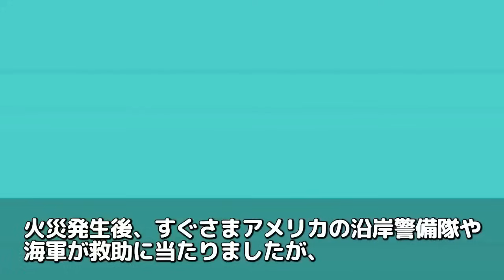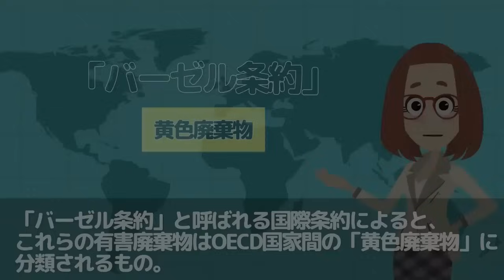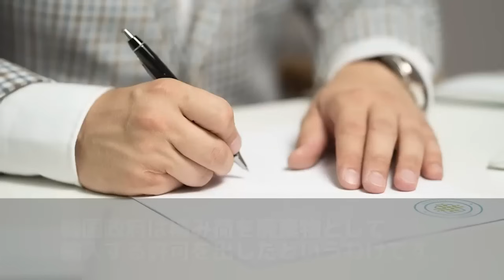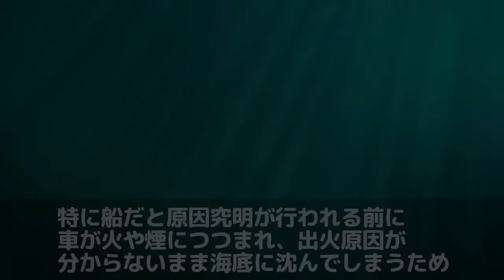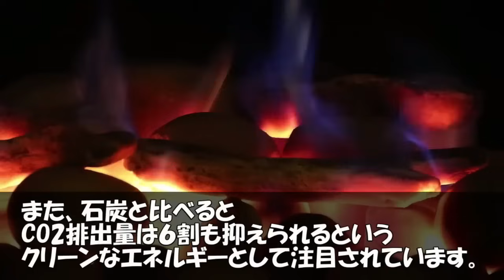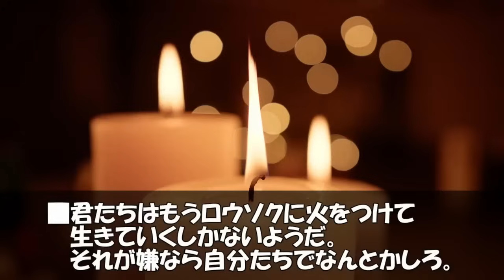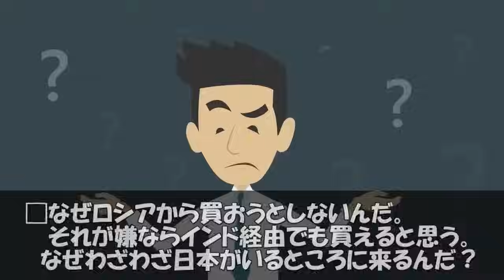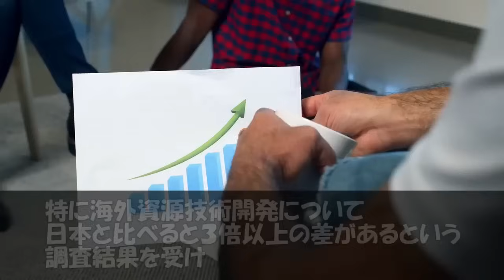【海外の反応】「韓国がアレで大損害」世界最速で撃沈するハメに…【世界のJAPAN】再 他1本